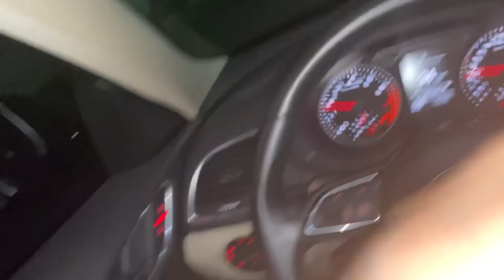KRAWK JOGOU FUTEBOL COM NOIX